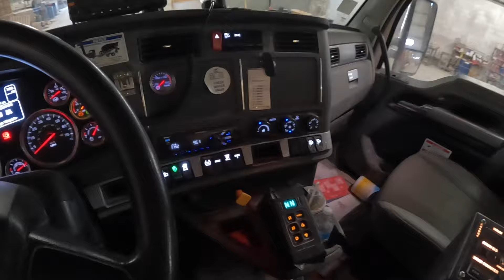Is Having A CDL Worth It In 2024(Beginner Drivers)